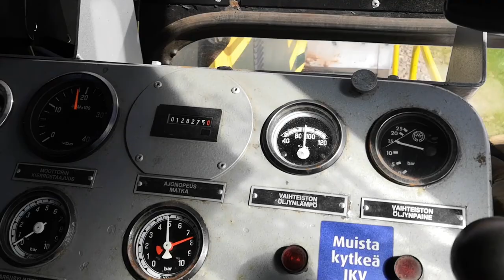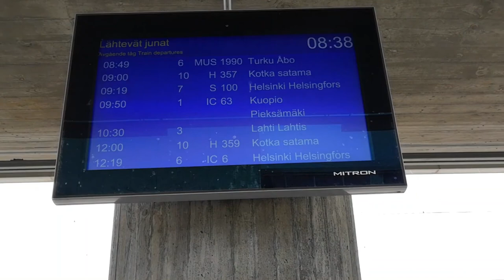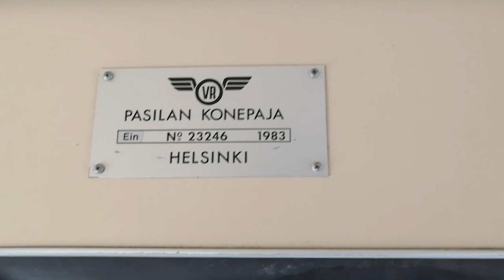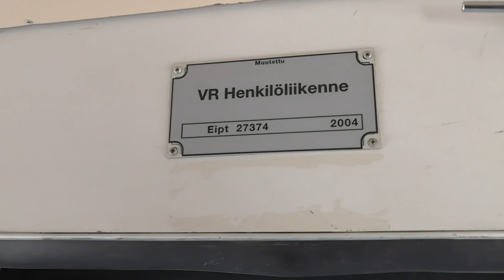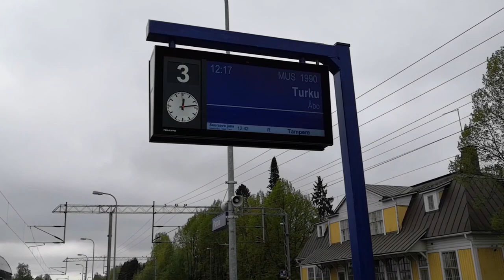Sinisten vaunujen haku Kouvolasta | Tka7-kyyti Turku-Helsinki-Kouvola-Toijala-Turku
Syitä tilata RVS:n kanava Youtubessa:
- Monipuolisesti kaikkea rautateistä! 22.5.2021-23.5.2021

Höyryveturimatkat 1009 Oy suoritti toukokuussa 2021 vaunujenhakumatkan Turusta Kouvolaan Tka7-veturilla. Kuvaajamme Miitre Timonen oli matkalla mukana seuraamassa Gbln-tavaravaunun vientiä sekä kahden sinisen pikajunavaunun hakua.

Junan reitti oli seuraava:
Tavarajuna 1990 Turku asema - Helsinki asema

© Visa Pöntinen & Rautatievideot Suomi™